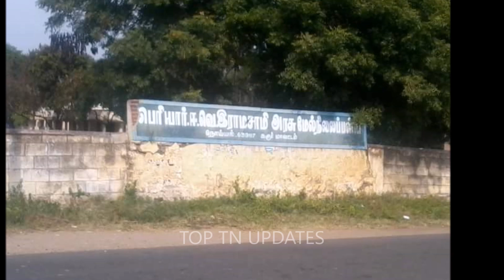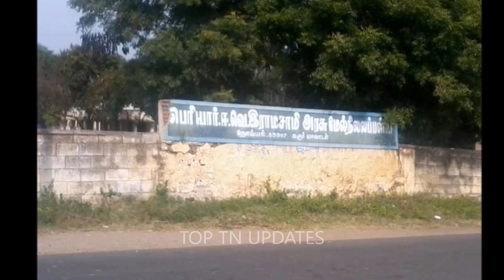வகுப்பறையிலே ஆசிரியர் கண்முன்னால் சுருண்டு விழுந்து இறந்து போன 9ம் வகுப்பு மாணவி;CCTV வெளியான காட்சி